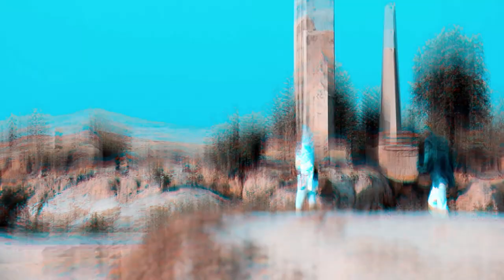MARTABAR SO Sabuwar wakar Yusuf Karkasara